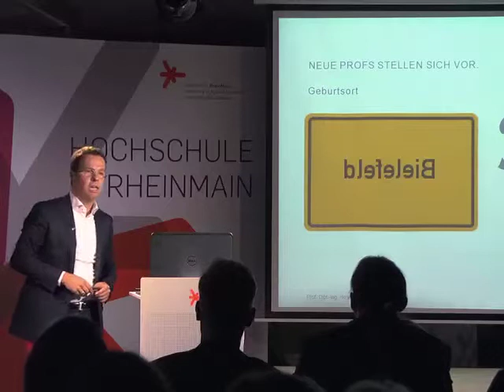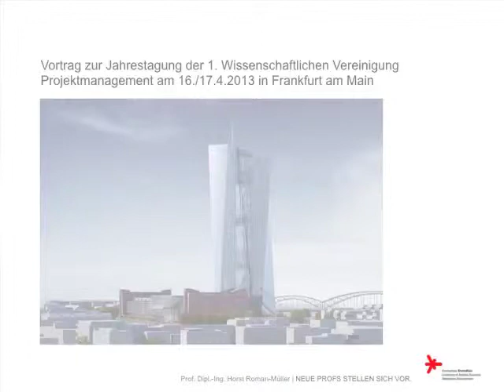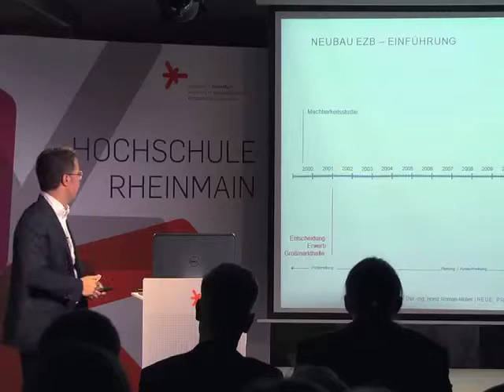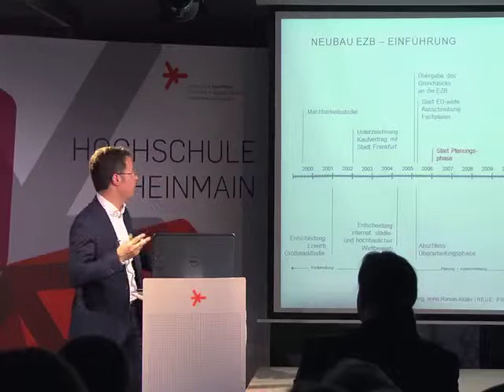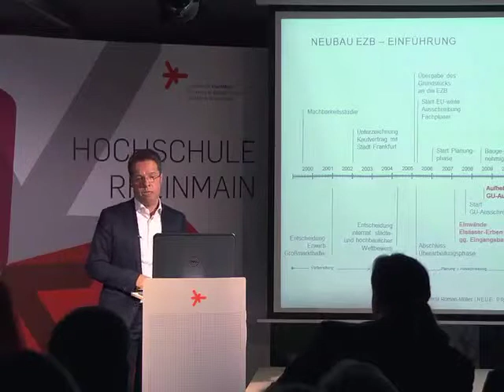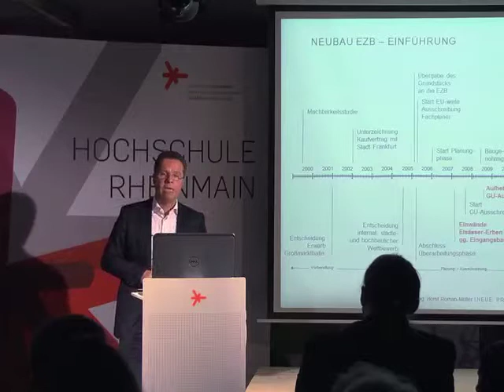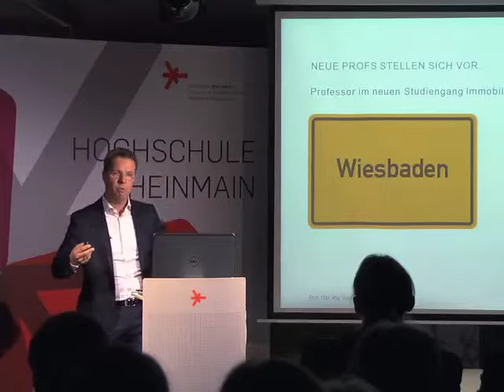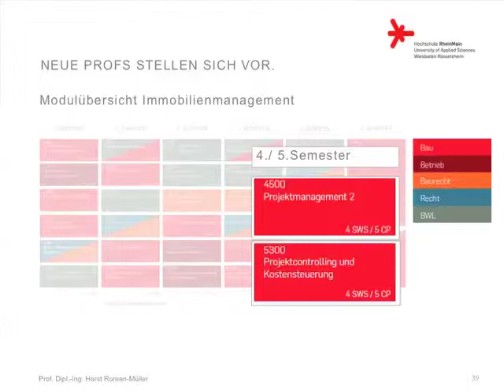Sie haben uns gerade noch gefehlt – 20, Prof. Dipl.-Ing. Horst Roman-Müller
Veranstaltung Nr. 20 vom 14. Oktober 2014 mit Prof. Dipl.-Ing. Horst Roman-Müller, Fachbereich Architektur und Bauingenieurwesen, Prof. Dr. Markus Fischer, Fachbereich Sozialwesen und Prof. Dr. Dr. Alexander Moutchnik, Fachbereich Design Informatik Medien.
In der Veranstaltungsreihe stellen sich Professorinnen und Professoren der Hochschule RheinMain der Öffentlichkeit vor. Dabei präsentieren sie in der ersten Runde ihr jeweiliges Forschungs- und Lehrgebiet – ansprechend und auch für Laien verständlich. Nach einer kurzen Pause bei Snacks und Wein geht es dann in die nächste Runde: In einem Gespräch werden ganz persönliche Fragen gestellt und beantwortet, oft mit einem Augenzwinkern.